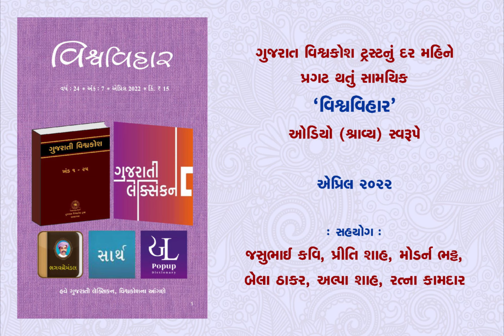Vishvavihar April 2022 Audio Magazine Part 2